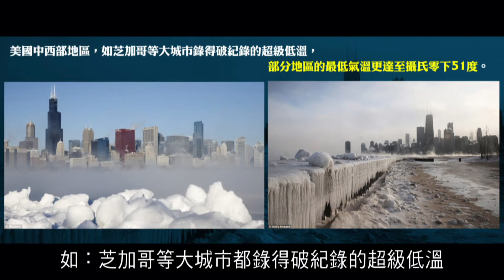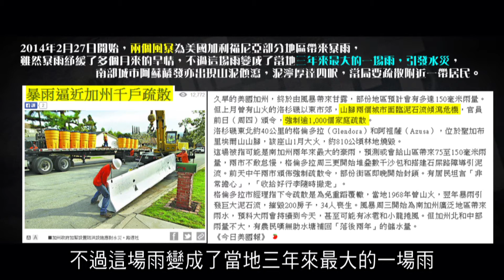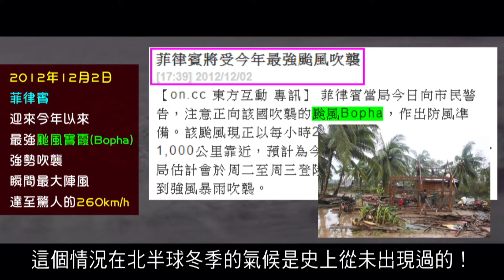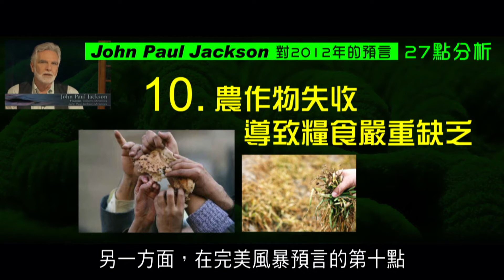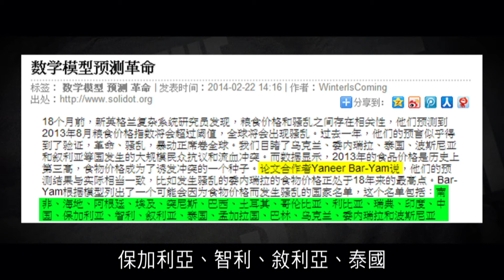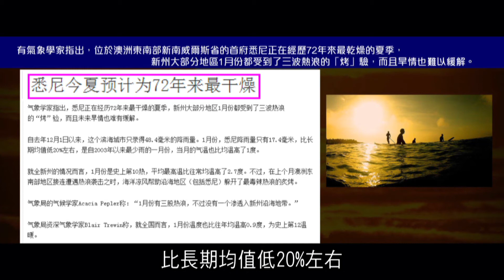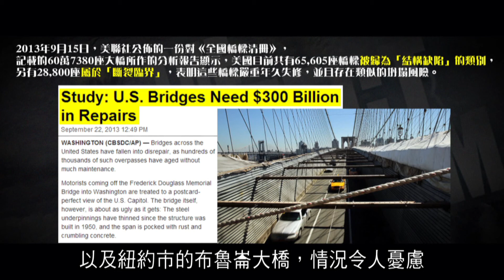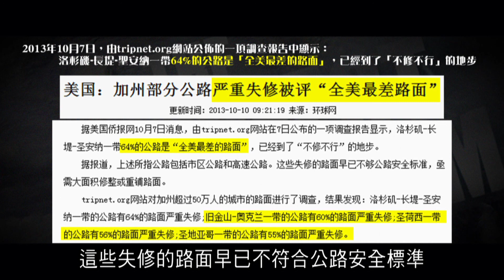2012榮耀盼望 Vol. 216 John Paul Jackson 完美風暴(Perfect Storm)預言應驗篇